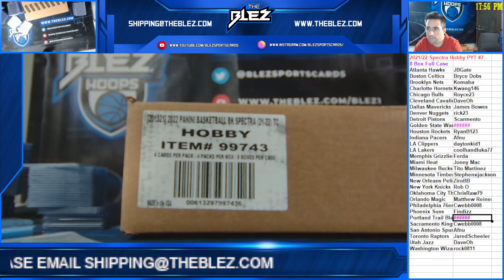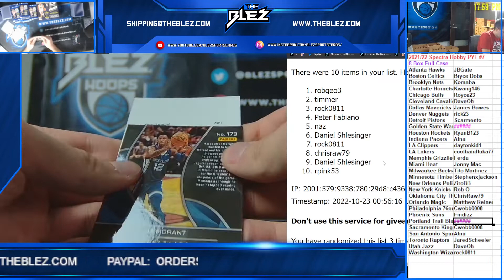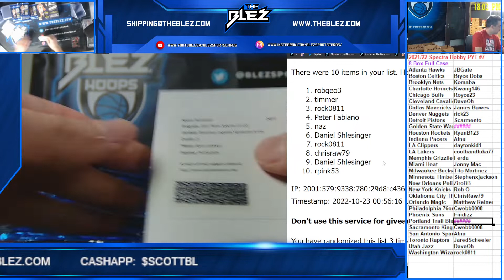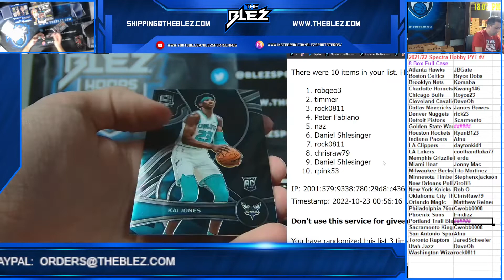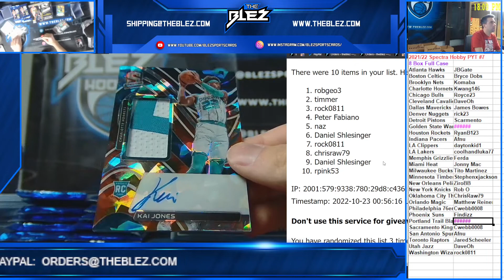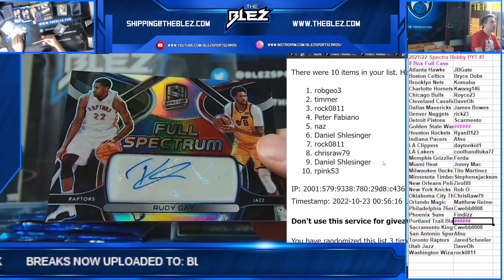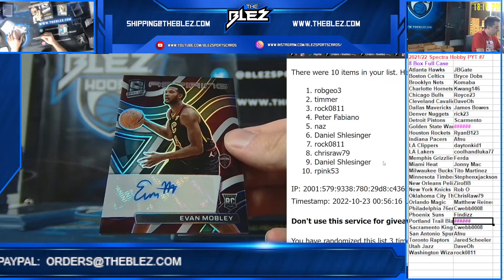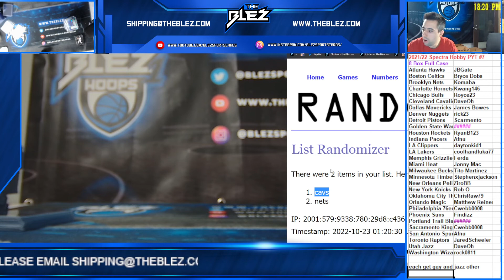2021 22 Panini Spectra NBA Hobby 8 Box Case Break PYT #7